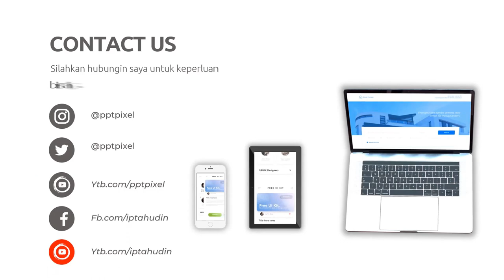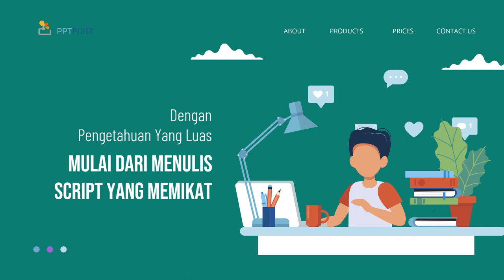Jasa video promosi kuliner,Video promosi pernikahan,Video promosi konser,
Jasa Edit Video Promosi / Jasa video promosi kuliner,Video promosi pernikahan,Video promosi konser, atau

Daftar Isi
00:00 - Cara Edit Video Iklan Video promosi teknologi, Video promosi startup,
00:10 - Contoh Iklan Promosi Jasa pembuatan video promosi vlog
00:30 - Contoh Video Promosi Video promosi produk alat musik, Video promosi produk elektronik
00:40 - Contoh Konten Branding Video promosi produk perlengkapan kendaraan, Video promosi produk alat-alat kecantikan
00:50 - Cara Promosi Video promosi produk alat-alat kebersihan, Jasa video promosi produk peralatan taman